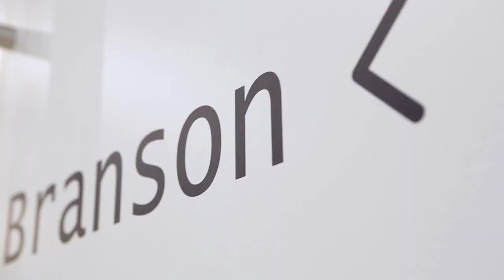Interview with Jeff Lewis (Viator) - Spark Recruitment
In this latest interview we chat with Jeff Lewis from Viator, (TripAdvisor), a leader in the travel industry. With the full software engineering function based here in Sydney he talks about some of the really interesting leading-edge aspects of their work including their innovative connectivity with the US head-office, how their new office is taking Agile working to a whole new level and about the culture they are building. He also gives some tips about what type of talent they look for in their business and the changes they are observing in the market. It’s a great insight into a company who is truly at the forefront of global software development.

Find out more about Spark Recruitment - Whether you want some discrete career advice, a new Information Communication Technology (ICT) job or your next star employee Spark can deliver: